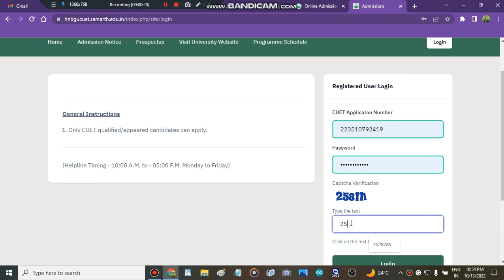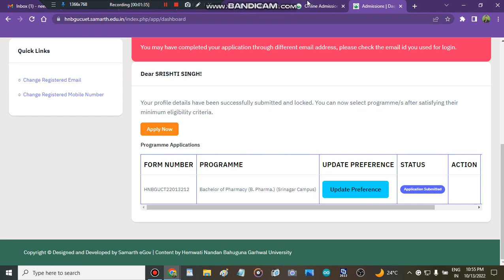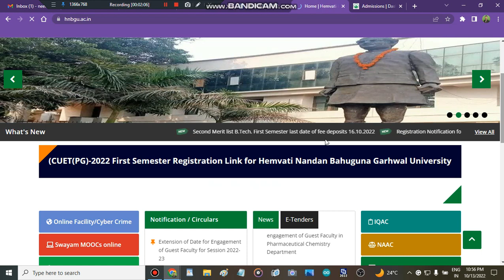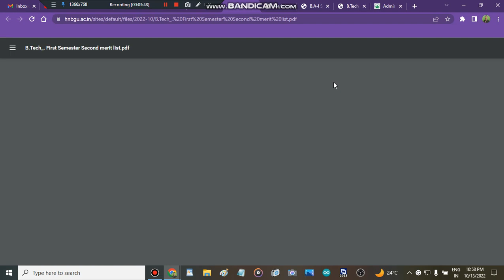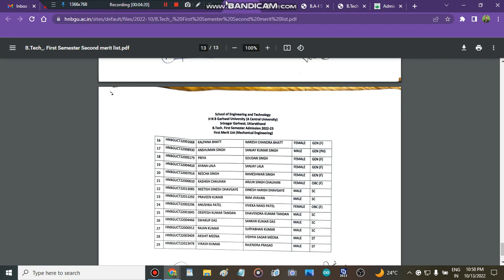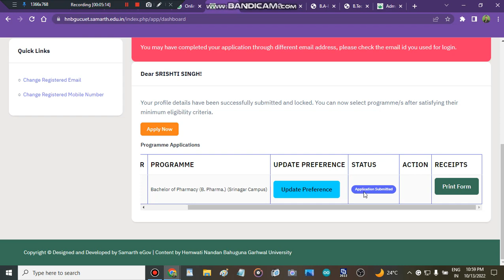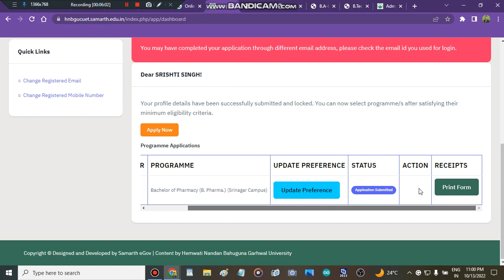HEMVATI NANDAN BAHUGUNA GARHWAL UNIVERSITY Second merit List released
Join the Cuet admission paid counselling plan for the batter admission process (personal counselling, cuet admission one-stop solution)

" Hnb GARHWAL University counselling portal start"
" Hnb GARHWAL Universitycounselling portal strat 2022"
" Hnb GARHWAL Universitycounselling portal start"
" Hnb GARHWAL University counselling portal "

" Hnb GARHWAL University subject wise cutoff"
" Hnb GARHWAL University how to fill admission form"
" how to get admission in Hnb GARHWAL University after cuet marks"
" all about Hnb GARHWAL University"

" Hnb GARHWAL University cutoff 2022"
" how to fill Hnb GARHWAL University application form"
" Hnb GARHWAL University application form"
" Hnb GARHWAL Universitycounselling process 2022"
" Hnb GARHWAL Universityadmisison process 2022"
" Hnb GARHWAL University"
" 2 merit list HEMVATI NANDAN BAHUGUNA GARHWAL UNIVERSITY"
" HEMVATI NANDAN BAHUGUNA GARHWAL UNIVERSITY second merit list"
" cuet admissions"
" cuet 2022"
" all about cuet admisisons"
" mission cuet 2022"
" colleges"
" admission in cuet colleges"